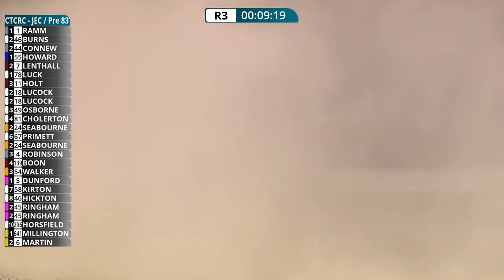Donington Park 2021 weekend review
This is my review of a fantastic weekend's racing at Donington Park- from heartbreak to elation to moments of frantic chaos, this weekend really had it all!